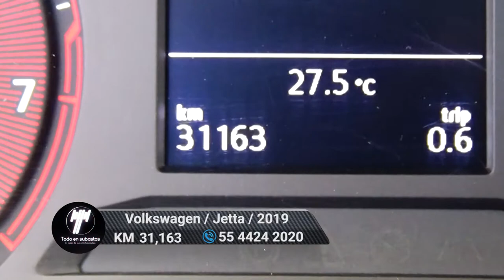Volkswagen / Jetta / 2019 - 6672